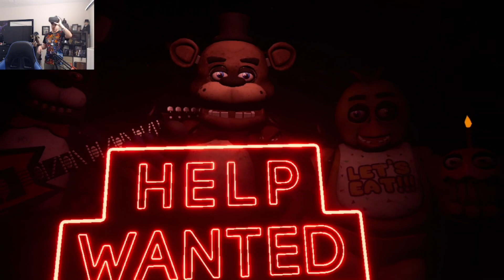FNAF VR: HELP WANTED | FUN WITH PLUSHTRAP | "GETTING PLUSHTRAP ON THE X!!"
FNAF! (LINK FOR PURPLE GUY PLUSH DOWN BELOW)-ALSO IT IS ALMOST OUT OF STOCK SO, ORDER QUICKLY WHILE YOU CAN!!!